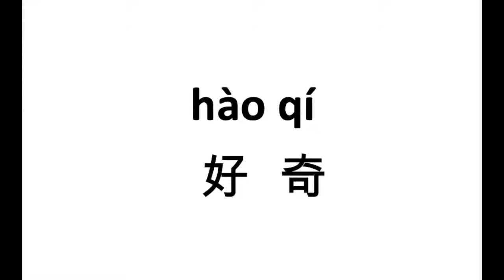1867 好奇（hao qi） | 普通话水平测试用普通话词语表（表一）| Putonghua Proficiency Test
1867 好奇（hao qi）